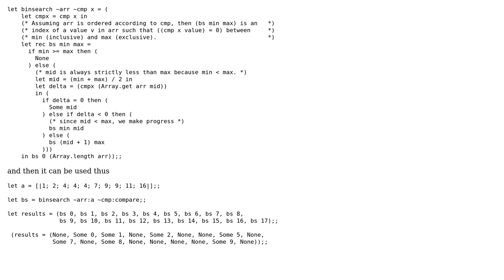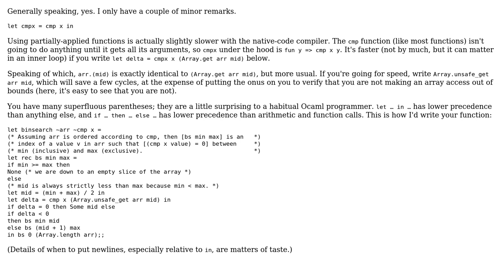Is this binary search close to idiomatic OCaml?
With thanks & praise to God, and with thanks to the many people who have made this project possible! | Content (except music & images) licensed under CC BY-SA | Music | Images & others | With thanks to user Mike Samuel user Gilles and the Stack Exchange Network Trademarks are property of their respective owners. You are responsible for your own actions.